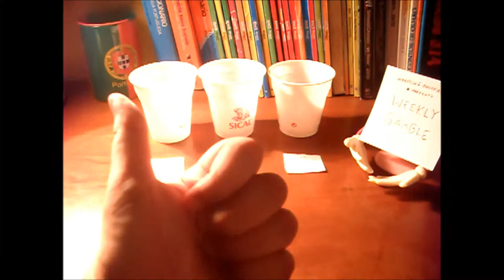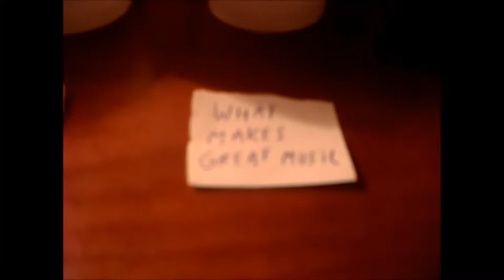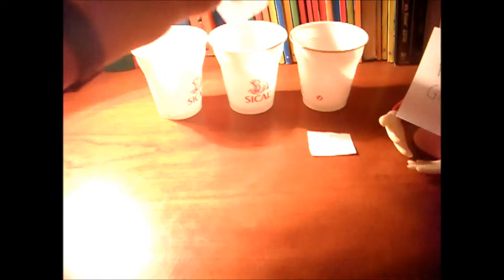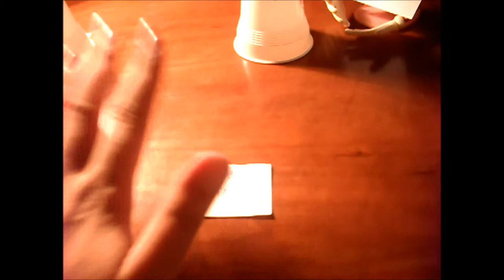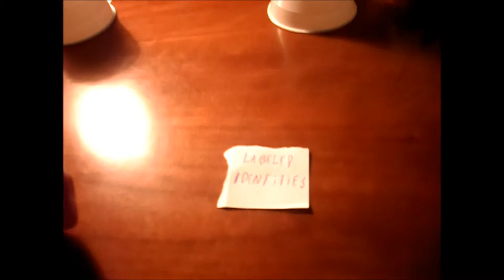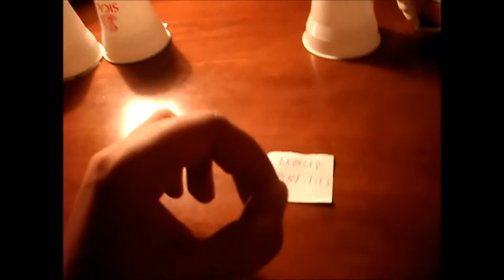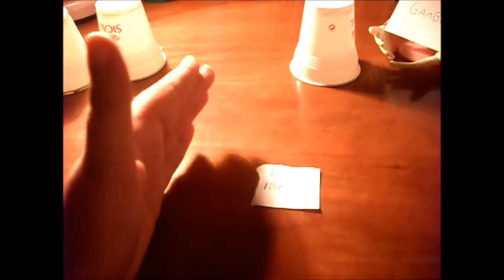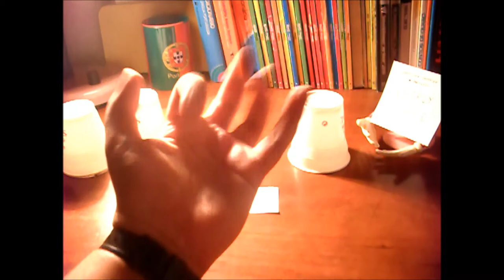WS Game#43 - Weekly Gamble Topic Selection (Labeled identities/Internet Wrestlings fans/Great music)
In this concept i call Weekly Gamble i pick randomly a topic out of 3 that are available. In this debut edition the topic available were:

- Labeled Identities
- Internet Wrestling Fans
- What makes Great Music?

If you care to see more of these kind of videos/games from me "Join the Club", subscribe, share your "cards" in the comments bellow or in a video response...Either way make this channel Shuffle n ROLL!!